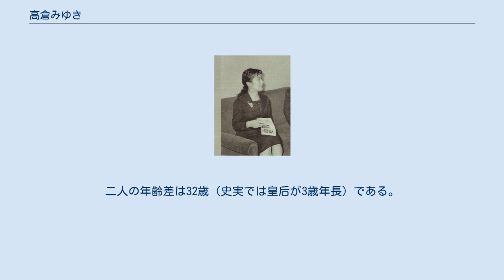高倉みゆき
高倉 みゆき（たかくら みゆき、1934年3月28日 - ）は、日本の女優である。
旧芸名は出生名の和田 道子（わだ みちこ）、結婚後本名東 道子。
 1934年（昭和9年）3月28日、千葉県銚子市に生まれる。
 銚子高校（銚子市立銚子高等学校）卒業後の1953年（昭和28年）、東宝に入社し、大部屋女優となった。
1955年（昭和30年）、東映京都撮影所に入社、本名の和田道子で映画『紅孔雀』や『百面童子・四部作』などに出演した。
 1957年（昭和32年）、新東宝の大蔵貢社長にスカウトされ、同年7月、新東宝に入社した。
同年、『戦雲アジアの女王』（野村浩将監督）の川島芳子役で初主演を果たす。
1958年（昭和33年）、『天皇・皇后と日清戦争』（並木鏡太郎監督）で、大蔵社長自らの指名で皇后役を演じ、さらに翌1959年（昭和34年）、『明治大帝と乃木将軍』（小森白監督）でも皇后役に起用されて、「皇后女優」と呼ばれる。
この皇后役へのごり押しで、高倉との愛人関係がマスコミにばれた大蔵は記者会見を行い、満座の席上で「『女優を妾にした。』と記事にあるが、女優を妾にしたのではない。妾を女優にしたのだ。」と発言して物議を醸した。
高倉が「皇后女優」と呼ばれていたことも非難を増大させた。
「皇后女優」と呼ばれ始めたのちも、他の新東宝の女優と同様、脱獄囚、女スパイ、女怪盗、有名文学作品のヒロインなどを演じ、美貌を誇る新東宝エログロ路線の象徴的主演女優として、他の数々の映画にも出演した。
 1960年（昭和35年）、スキャンダルが影響し、主役に予定されていた映画『女王蜂と大学の竜』（石井輝男監督）、ラジオ東京テレビの2本のテレビドラマへの出演が中止となる。
新東宝を退社してフリーとなる。
1961年（昭和36年）、高倉の退社後、すでに危うかった新東宝の経営は更に悪化して、大蔵貢は退陣に追い込まれ、倒産。
これらのスキャンダルによってトップ女優としての名声を失ったが、以後もテレビドラマ・映画・舞台に助演で出演を続けた。
 1964年（昭和39年）10月に日本テレビ出版部長の東昌史と結婚する。
1969年（昭和44年）に芸能界を引退。
家庭の人となった。
 『明治天皇と日露大戦争』（渡辺邦男監督）の大ヒットで味をしめた大蔵貢社長は、矢継ぎ早に『天皇・皇后と日清戦争』を制作決定。
嵐寛寿郎に再び天皇役を打診したが、アラカンは高倉の皇后役起用に反発、「昭憲皇太后こんな人やない、まるでイメエジ違う」と大蔵社長に言ったところ、大蔵社長は立腹し、「ワシの女やから、気品がないというのか?　よし、見ておれ!」と無理やりに起用。
さらに『明治大帝と乃木将軍』でも皇后役に起用、これでマスコミに高倉と大蔵社長の関係がばれてしまった。
「妾を女優に…」発言はこのとき出たものである。
アラカンは「言わんこっちゃない」とこの騒動を振り返っている。
 新東宝の俳優だった高橋勝二によると、当時大蔵貢社長と高倉の関係は社内では知る者はあまりおらず、高倉の抜擢をねたむ女優はいたが「公然の秘密」めいたものはなかったという。
大蔵社長が高倉や女優たちを銀座のバーなどに呼んで接待させることはよくあった。
また、小川欽也監督によると、大蔵社長は最後まで高倉のことが好きだったそうで、夫人に隠れて高倉の出演しているテレビや雑誌をいつも見ていたという。
 明治天皇役の嵐寛寿郎が史実より若干年長だったのに対して、史実における昭憲皇后45歳から56歳までを高倉は23歳～25歳で演じた。
二人の年齢差は32歳（史実では皇后が3歳年長）である。